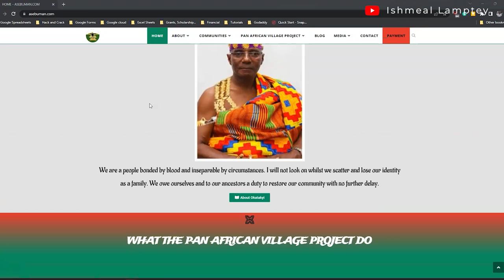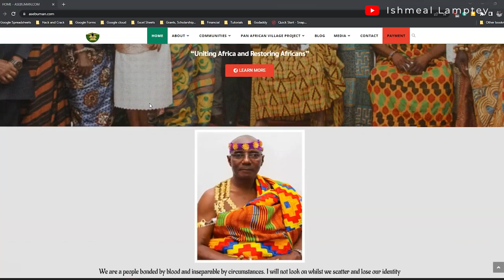Asebu Pan African village - Where you get land for free in Ghana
Are you curious about the Asebu Pan African Village in Ghana? This unique initiative by the Asbuman Traditional Area is creating a buzz among people in the Diaspora and all Africans who are interested in returning to their roots. In this video, we share some valuable insights and information about this fascinating project. Covering 5000 acres of land, the Asebu Pan African Village offers a rare opportunity for people of African descent to own land and build homes in a community that celebrates African heritage and culture. Join us as we discuss some of the key features of this exciting project, including the availability of free land, access to basic amenities, and opportunities for business and cultural exchange. Whether you're interested in repatriation or simply curious about this exciting new initiative, this video is a must-watch.

To learn more about the whole Pan African Village program, visit the Asebuman

Timestamp

00:00 - Intro
01:22 - Bamboo fence wall
01:56 - Profile of Asebu community
02:36 - How I got to know about Asebu
03:30 - How Pan African Village emerge
04:26 - Free land  initiative
04:50 - How we acquire free land in  Asebu
06:20 - First building project in Asebu
06:53 - Impacts of  YouTube videos
07:37 - Atmospheric look and Direction of sunset
08:10 - Bamboo fence full dimension
08:56 - Conclusion

MTN Mobile Money: 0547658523 Ishmeal Lamptey